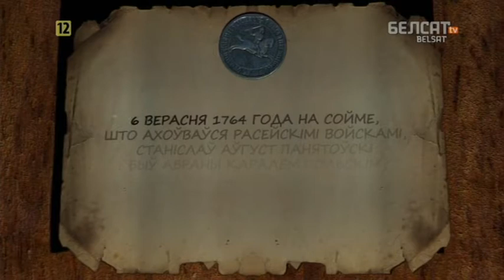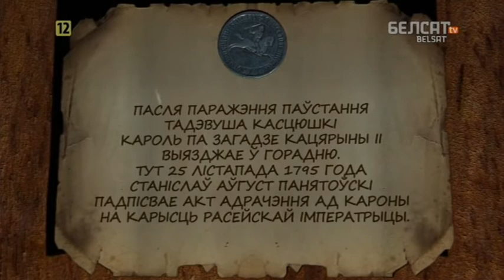Гісторыя пад знакам Пагоні. 126 Станіслаў Аўгуст Панятоўскі